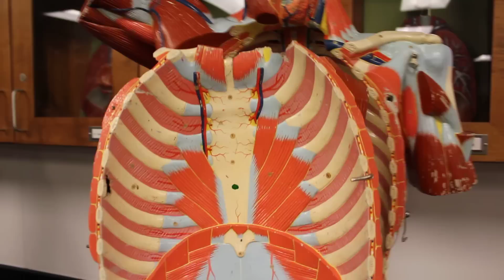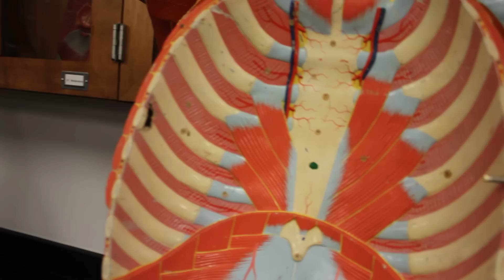MUSCULAR SYSTEM ANATOMY:Muscles of the Thoracic cage torso model description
Short video of thoracic cage muscles of the torso
Indentifies:
External intercostals
Internal intercostals
Transversus thoracis
Thoracic diaphragm